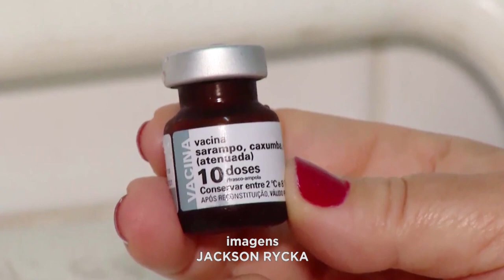Contra o Sarampo: No Vale do Aço, muitas Famílias ainda não foram aos Postos de Saúde.